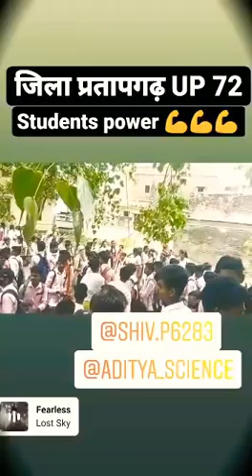student power in M.D.P.G college.